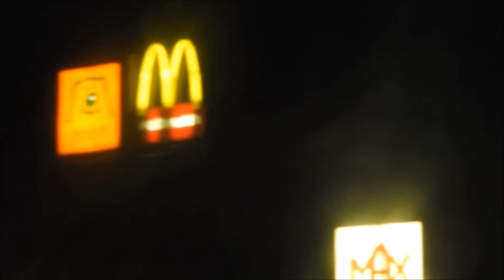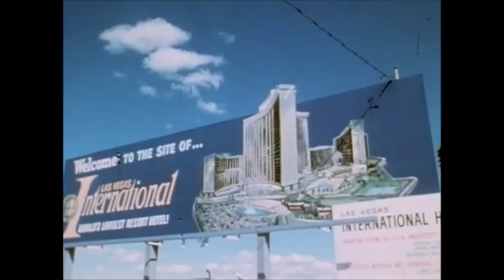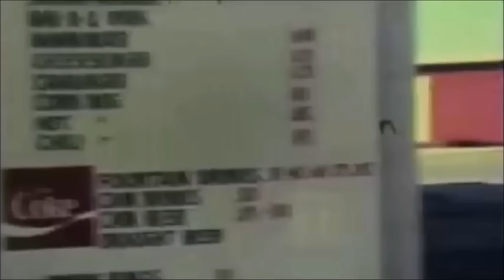doelette dream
Audio Modificated.

♡ Peiscope: nymphet0
♡ Polyvore: lolitababygirl0

Song: Sun Was High (So Was I)